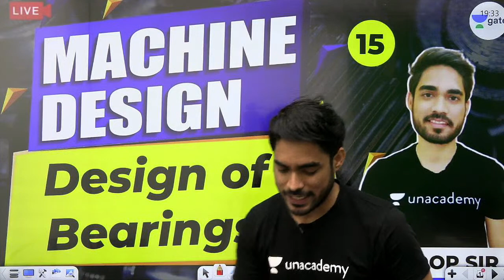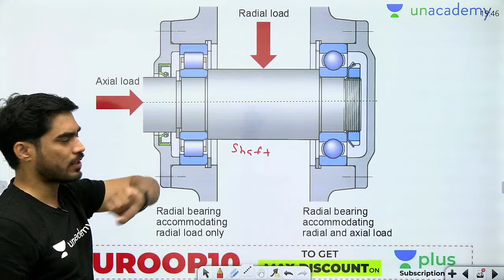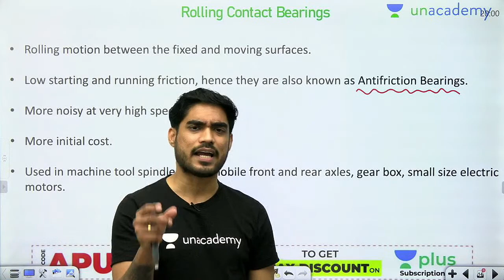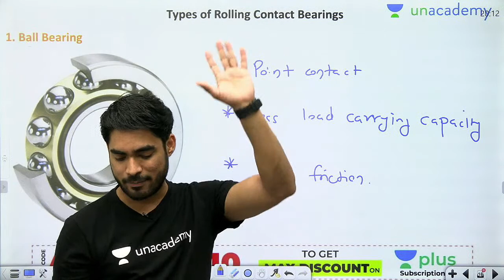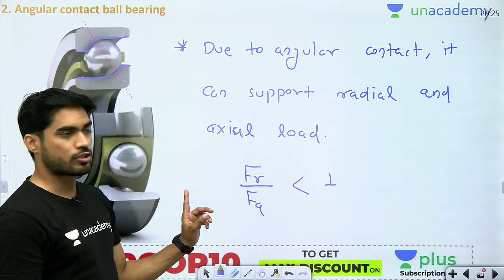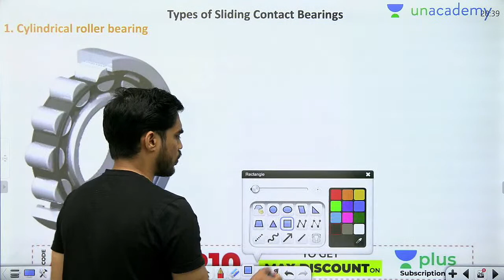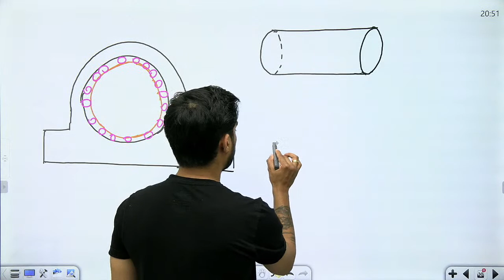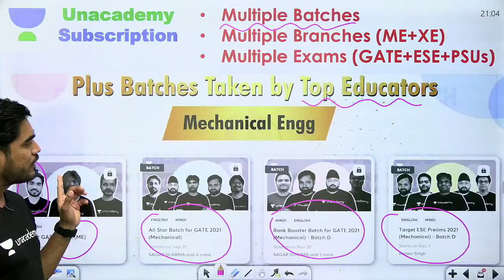Design of Bearings - 1 | Lec 15 | Machine Design | GATE ME 2021 Crash Course | Apuroop Sir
.. Prepare Machine Design for GATE Mechanical Engineering Exam with this GATE ME 2021 Crash Course. In this lecture, Design of Bearings from Machine Design is covered by Apuroop Sir.

In this live lecture, You will get to know:
1) How to Prepare Machine Design?
2) Machine Design Preparation Strategy
3) Design of Clutch

1. One Subscription, Unlimited Access
2. Learn from your favourite teacher
3. Real-time interaction with a teacher
4. You can ask doubts in the live class
5. Limited students
6. Download the videos & watch offline